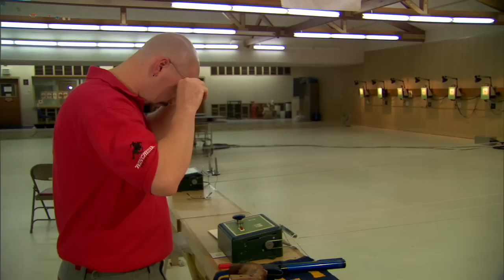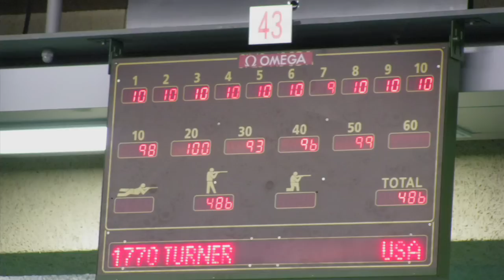Interview with 2008 Olympic Bronze Medalist Jason Turner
Men's 10m Air Pistol 2008 Olympic Bronze Medalist Jason Turner talks about his path to the Olympic Games.